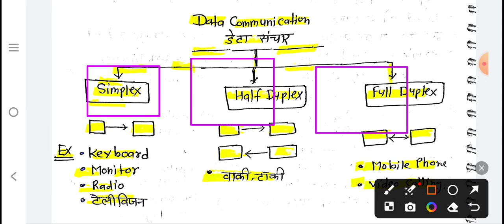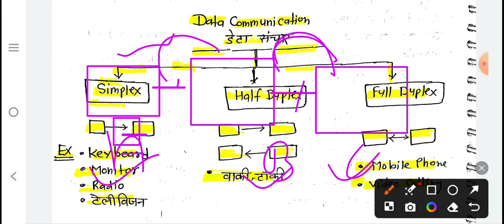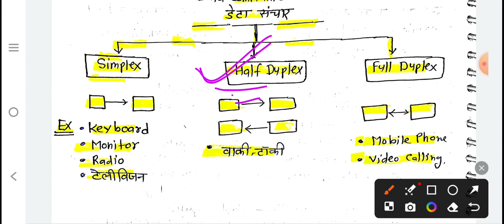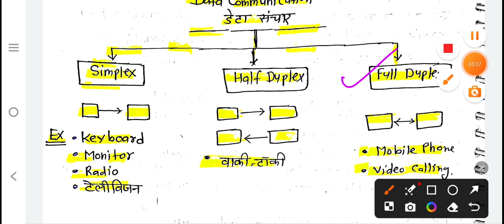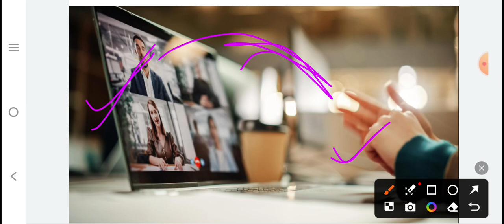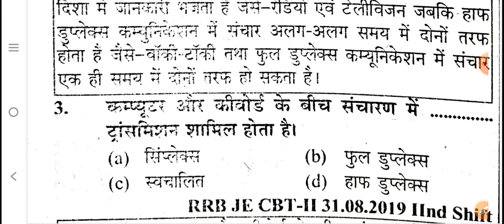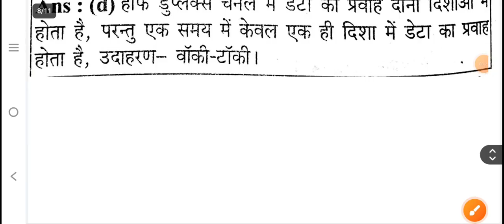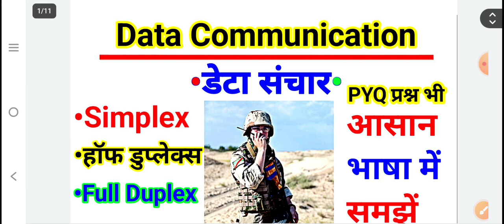जूनियर असिस्टेंट Exam, Data Communication, Half Duplex, full Duplex, Simplex, डेटा संचार क्या है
👉   @pramodsirvaranasi94  👉 UPSSSC के सभी Exam शुरू होने वाले है(जूनियर असिस्टेंट,स्टेनोग्राफर,AGTA, X-RAY, DENTAL, AUDITOR आदि के लिए E-book तैयार की गई है मार्केट में ऐसी कोई बुक नहीं जहां सब कुछ sequence wise मिले इस 📚 ebook में सब कुछ arrangement hai...

UP Gk (E-बुक) आ गई Good News 🗞️

👉UPSSSC के सभी Exam शुरू होने वाले है(जूनियर
असिस्टेंट,स्टेनोग्राफर,AGTA, VPO ,X-RAY, DENTAL, AUDITOR आदि के लिए E-book तैयार की गई है मार्केट में ऐसी कोई बुक नहीं जहां सब कुछ sequence wise मिले इस 📚 ebook में सब कुछ arrangement hai...

📚 UP GK(E- बुक )+ (UP करेंट अफेयर्स 2024)लेने के लिए दिए गए नंबर 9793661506 पर 125₹ Phone Pay करके इसी नंबर पर स्क्रीनशॉट और अपना नाम शेयर करें और पीडीएफ प्राप्त करें और अपनी 1 सीट  Fix करिए यह E- Book 📚 UPSSSC के लिए 100% वरदान साबित होगी, धन्यवाद 🙏🏻
gk
प्रदेश GK & कंप्यूटर PYQ प्रश्न,UP GK Trick, UPSSSC Computer, Junior Assistant UP GK, VPO EXAM